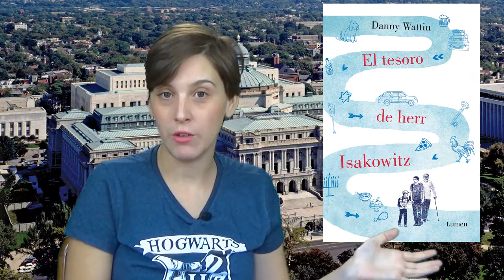🎭 DOS RESEÑAS EXTRA 🎭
Hola amigos lectores! Hoy es miércoles, pero tenemos vídeo especial. Os traigo una doble reseña que espero disfrutéis.  En este vídeo os hablo de dos libros que seguro os van a encantar "El tesoro de Herr Isakowitz" de Danny Wattin y "El libro de los Baltimore" de Joël Dicker.

Espero que me dejéis vuestras impresiones y comentarios.